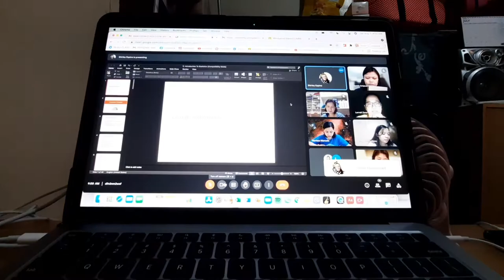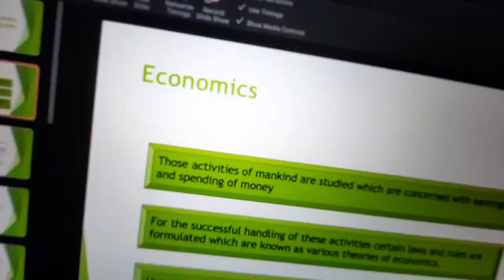FOOD IS LIFE! 1ST DAY OF SCHOOL! - ZiaRegala Vlogs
Camera used: Huawei P20 lite
Editor: VLLO